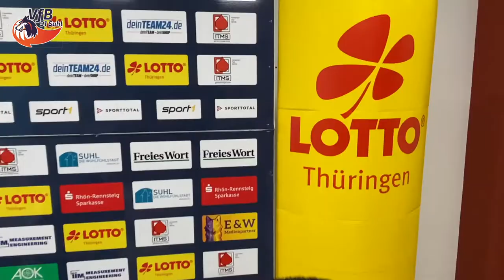Wolfsrudel TV Episode 29 - Ein weiteres Jahr mit Agnes Pallag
Unglaublich aber wahr. Die nächste Weiche ist für die Zukunft gestellt, ein weiterer Grundstein im Fundament für die nächste Saison. !

Wir sind stolz verkünden zu können, dass auch unsere ungarische Ausnahme-Außenangreiferin Agnes Pallag ihren Vertrag vorzeitig um ein weiteres Jahr verlängert hat.

Liebe Agnes, danke für dein Vertrauen in unsere Vision.
Gemäß unseres Hygienekonzeptes sind alle Anwesenden vor dem Termin getestet worden, zudem befolgt unser Team und Staff - genauso wie alle anderen Volleyball Bundesligisten - regelmäßig jede Woche ein strenges Testszenario.